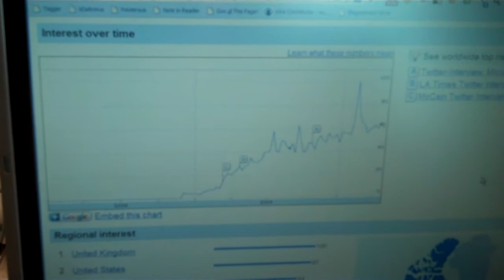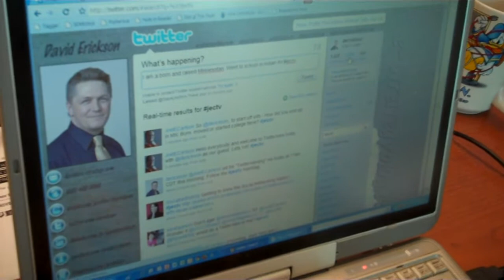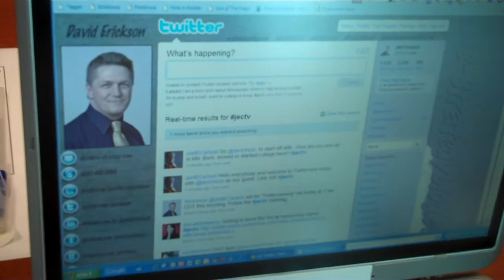What Is A Twitter Interview?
David Erickson, Director of e-Strategy at Tunheim Partners, explains how "Twitterviews" work as he participates in one himself. Follow David on Twitter